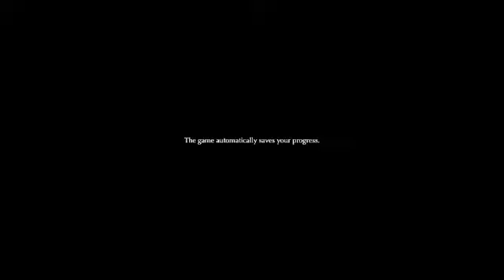BRUMBPO PLAYS: Shadow of the Colossus (Part 1)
Wander's got a BIG problem. 16 of them, actually.

Follow and support me if you'd like!

Follow Spencer Tice at on Instagram: @slishbruv and @catalinabandofficial